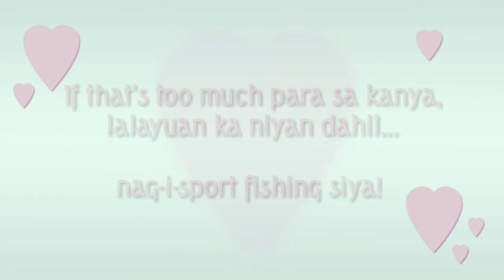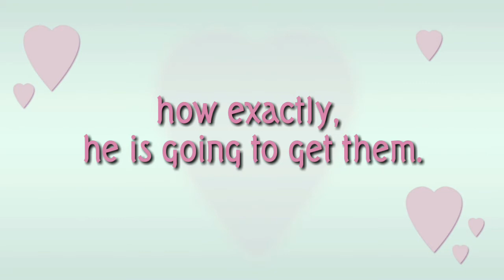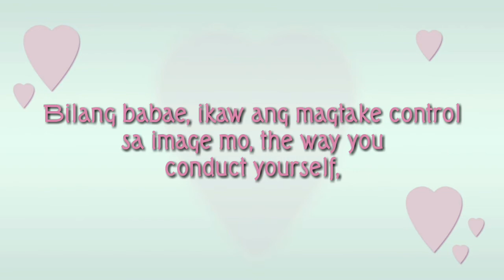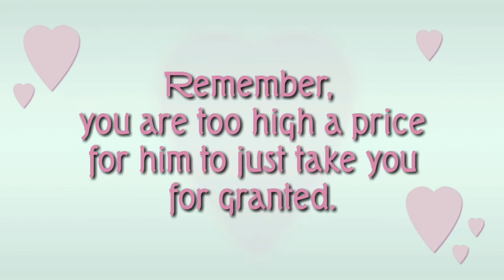Ito Ang Gawin Mo Upang Magseryoso Siya Sa'yo! | Jai Catulpos | Vlog 11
Good luck girls. I really do hope that you'll learn from these tips. Don't let that guy take advantage of you. Move on and let him walk away kung hindi niya keri ang mga ito. Hahaha! 👑💄